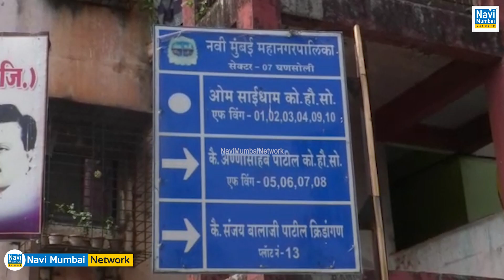Ghansoli Simplex Colony Redevelopment -क्या "Political Motivated " या लोगों पर "Political Pressure"?